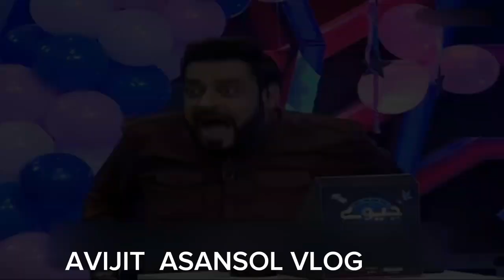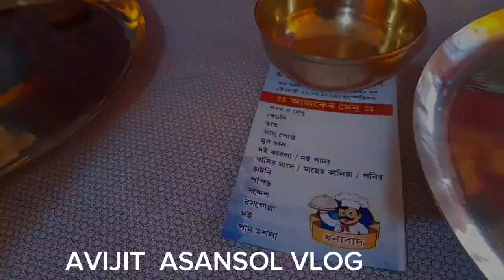বন্ধুর দিদির মেয়ের মুখে ভাত || VLOG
বন্ধুর দিদির মেয়ের মুখে ভাত